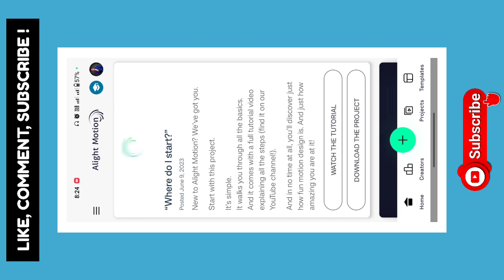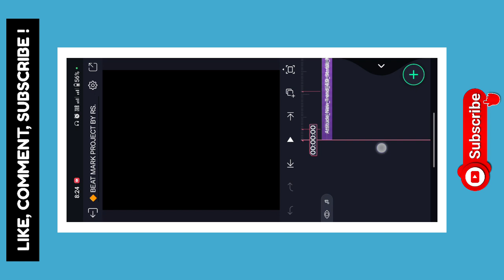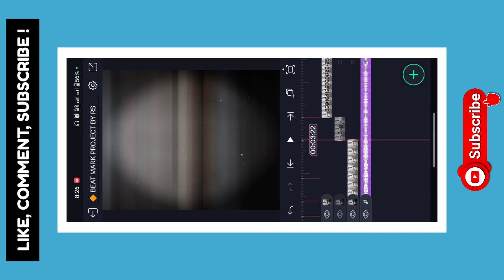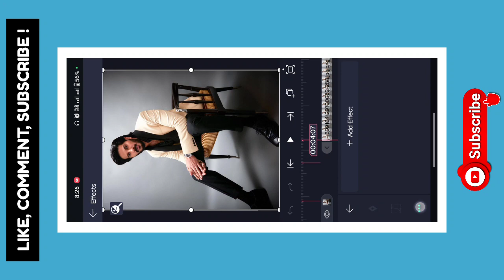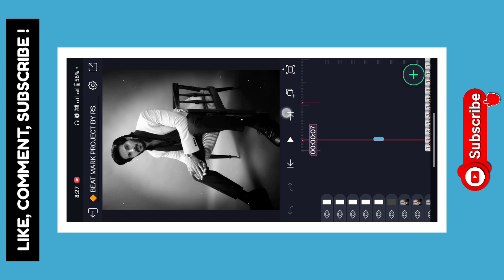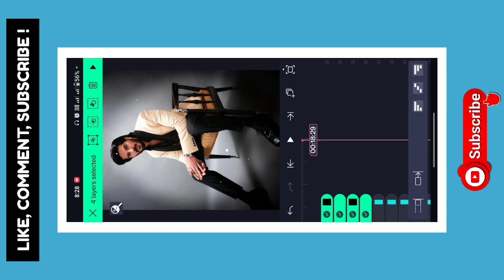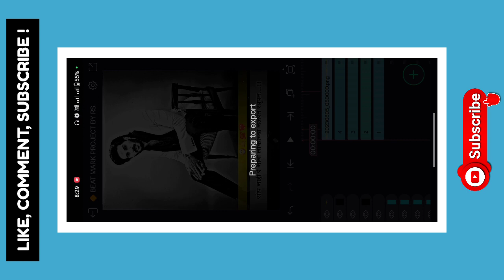💥 New Concept Attitude Status Editing 🤩 Trending Song Attitude Video Editing Alight Motion 2023 rs🙌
✴️ Has Tags : -